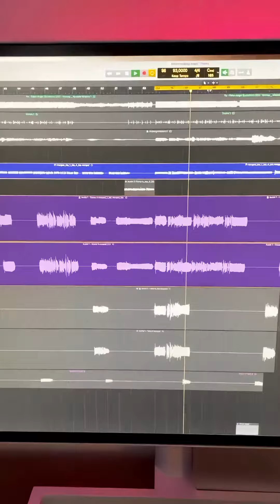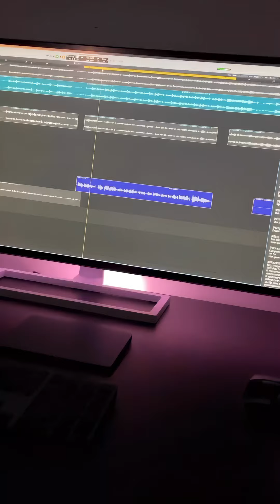Achter de Schermen: Stories of Mixing Vocals | YvarVlogs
Een kijkje achter de schermen tijdens het maken van mijn covers! Deze video is gemaakt van mijn Instagram Stories. Voor de mensen die dat interessant vinden! ^^